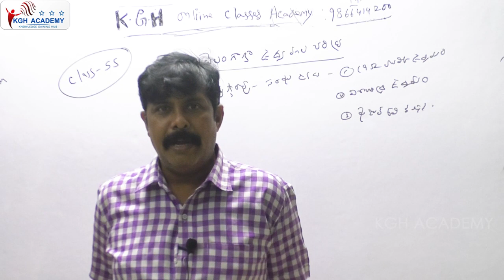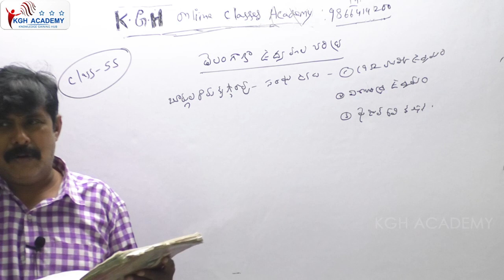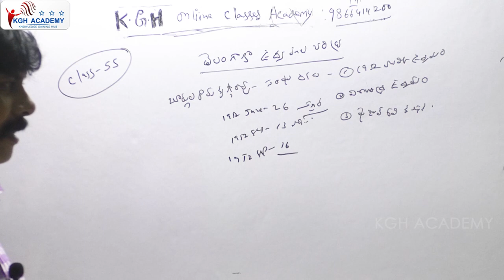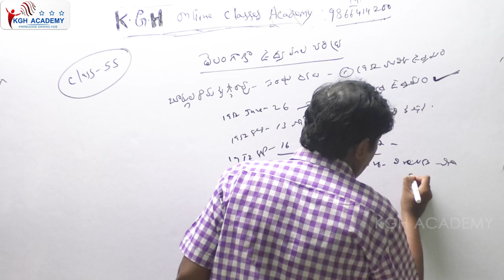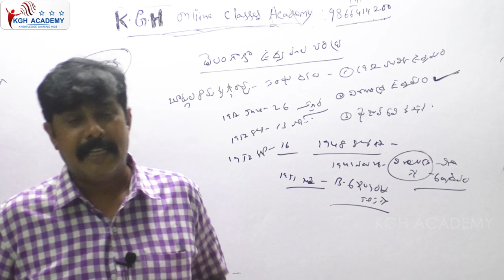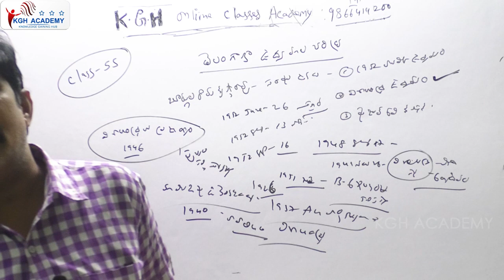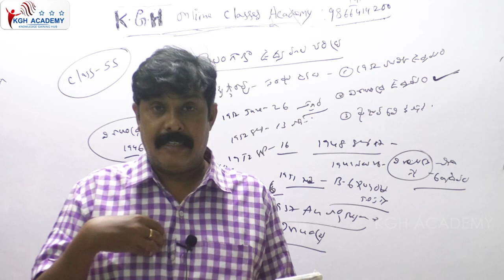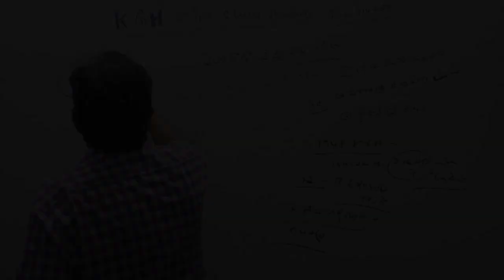తెలంగాణ ఉద్యమ చరిత్ర /బూర్గుల రామకృష్ణ రావు /DREAMS INSTITUTE / KGH ACADEMY/TM - EM/OFFLINE-ONLINE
group 3, group 4, UPSC, SI, PC, TET, GURUKUL, DSC, SSC, RRB , BANKING AND
 COMPETITIVE EXAMS

indian economy
what is minimum support price
msp explanation
groups coaching
si prelims preparation
sakshieducation